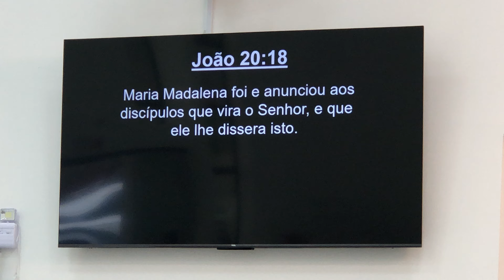CAMINHEMOS JUNTOS e Chegaremos LÁ